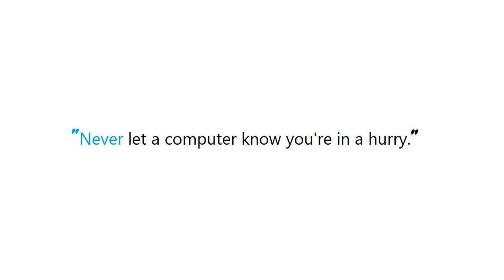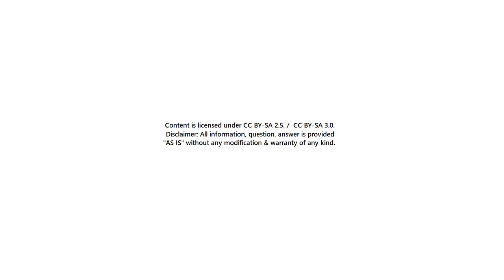PYTHON : How can I get around declaring an unused variable in a for loop?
PYTHON:HowcanIgetarounddeclaringanunusedvariableinaforloop? PYTHON #: How can I get around declaring an unused variable in a for loop?

Guide : [ PYTHON : How can I get around declaring an unused variable in a for loop? ]